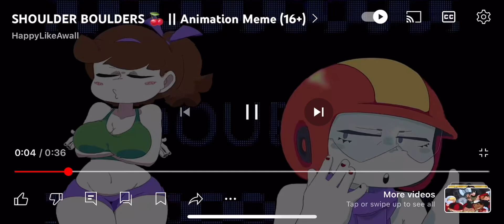Ballin parody ft@HappyLikeAwall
Big shout out to ​⁠@HappyLikeAwall for inspiring me to do content and i hope you all enjoy